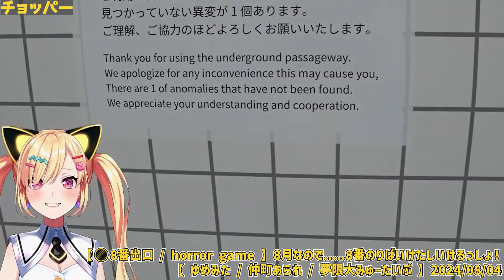【仲町あられ】悲鳴シーンまとめ『8番出口』【ゆめみた切り抜き】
夢みた 切り抜き
あられちやん
一通り叫んだあとの
脱力も好き
8番出口編

バンドリ！プロジェクトから生まれた、夢(バーチャル)と現実(リアル)を飛び越える運命共同体(バンド)、「夢限大みゅーたいぷ」。

୨୧┈┈┈┈┈┈┈┈┈┈┈┈┈୨୧
୨୧┈┈┈┈┈┈┈┈┈┈┈┈┈୨୧

｡.ꕤ⌒⌒⌒⌒⌒⌒⌒⌒⌒⌒ꕤ⌒⌒⌒⌒⌒⌒⌒⌒⌒⌒ꕤ.｡
｡.ꕤ⌒⌒⌒⌒⌒⌒⌒⌒⌒⌒ꕤ⌒⌒⌒⌒⌒⌒⌒⌒⌒⌒ꕤ.｡

✦ː ː✦
✦ː ː✦